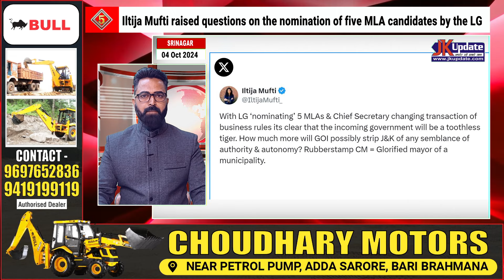JKupdate Top Headlines @ 2pm 05 Oct 2024